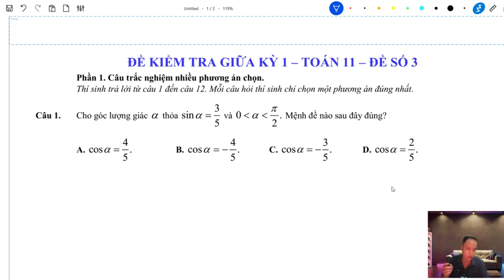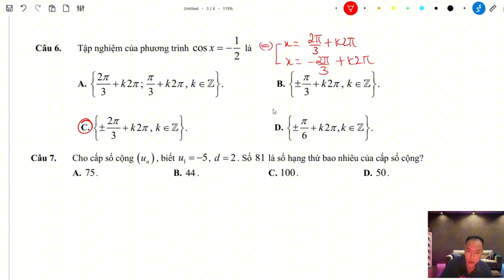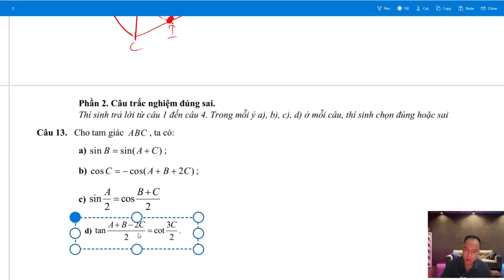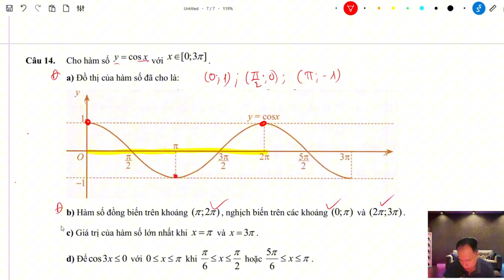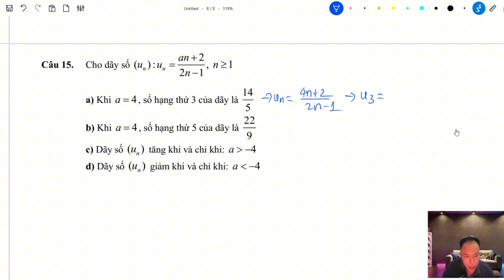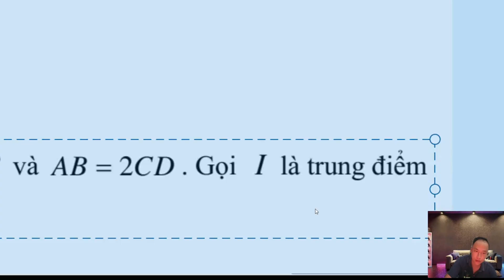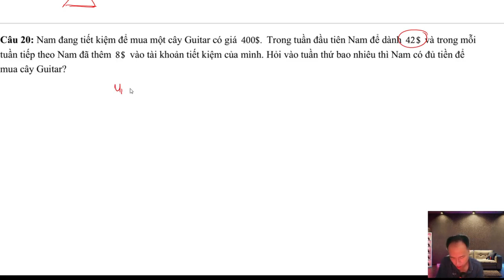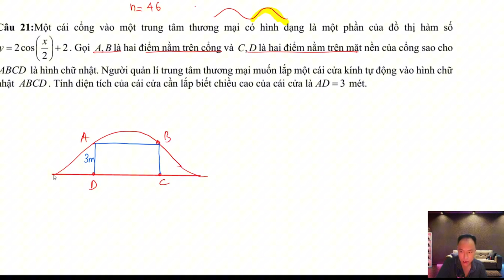Ôn tập giữa kì 1 toán 11-Đề 3